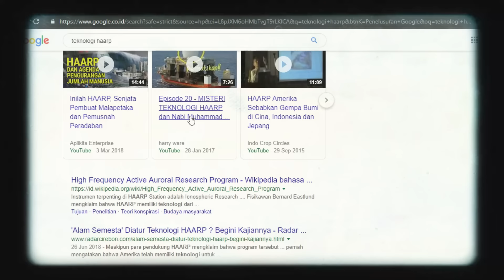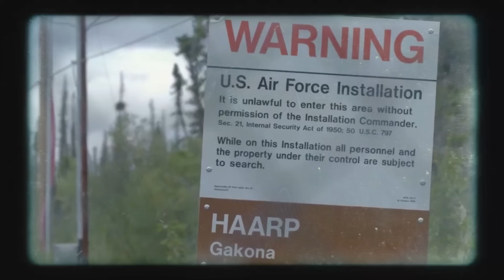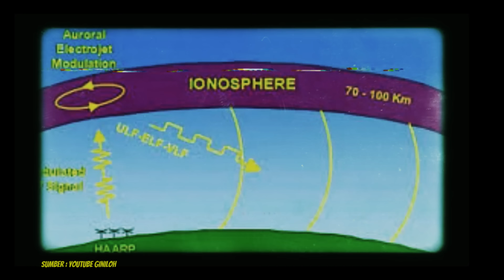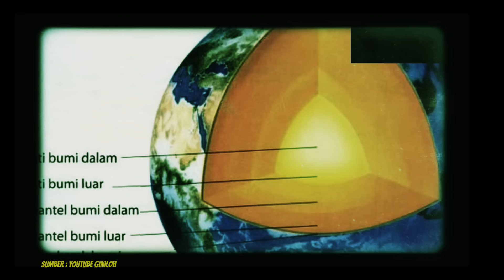Teknologi HAARP Tuduhan KONSPIRASI DIBALIK Gempa Dahsyat Turki dan Suriah!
Belakangan viral pemberitaan tentang teori konspirasi penyebab gempa turki yang disebabkan oleh teknologi HAARP milik Amerika Serikat, apakah benar demikian? dan apakah teknologi HAARP yang dituding sebagai penyebab gempa Turki? simak ceritanya di konten ini yah guys. Thankyou.

Segmen
00:00 Hook
01:32 Pendahuluan
02:34 Penyebab Munculnya Teori Konspirasi
06:03 Apa dan Bagaimana HAARP Bekerja
10:06 Jika Teori Konspirasi Ini Benar, Tujuannya Apa?
12:47 Penutup